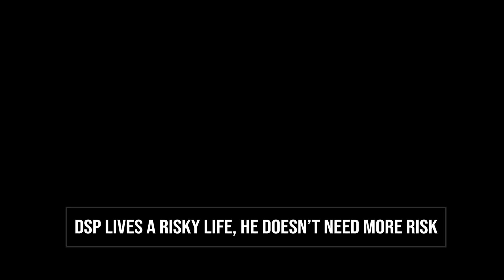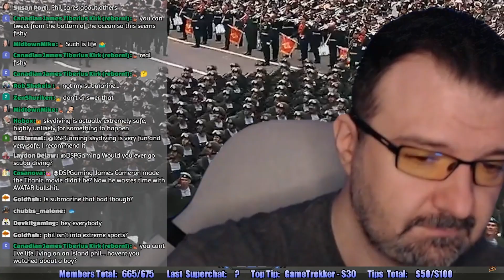DSP lives a RISKY LIFE and doesn't need to take any ADDITIONAL CHANCES!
He goes out once a week, you never know when some troll might catch him lacking in the parking lot